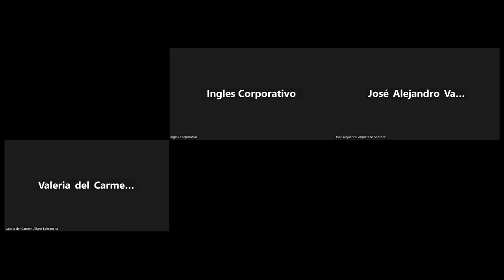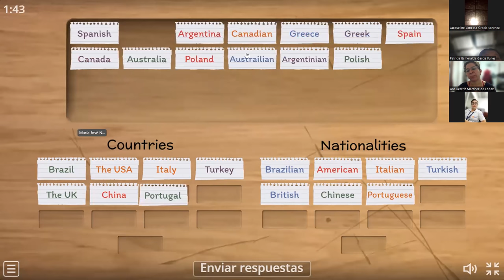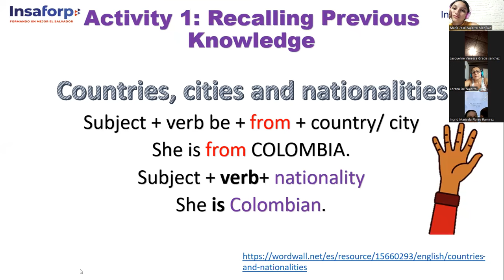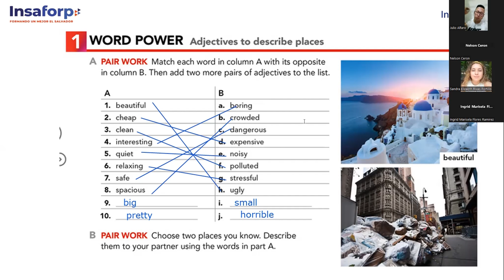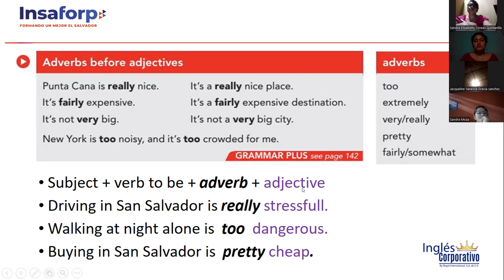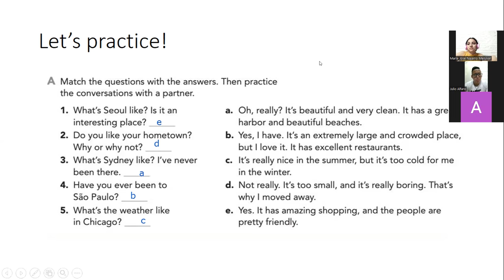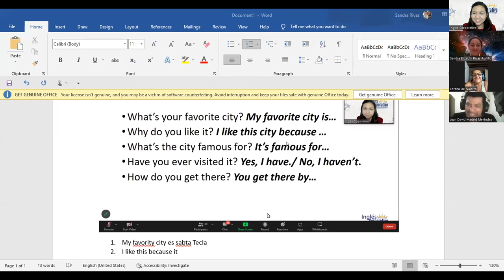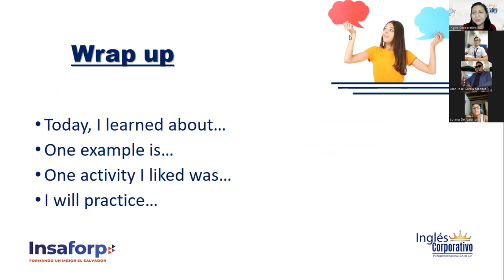SESION-1-20/06/23-FI-REGAL-42-CHICAS-ADVERBS BEFORE ADJECTIVES